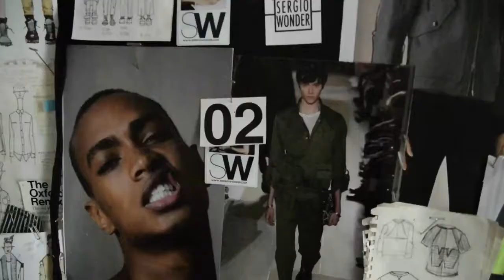1 on 1 with SERGIO WONDER on BOY MEETS STYLE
Coming Soon to BOYMEETSSTYLE.com